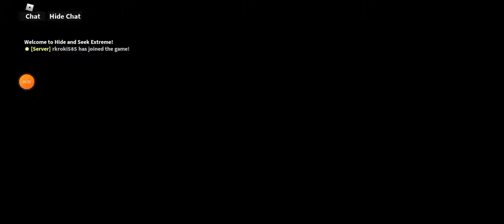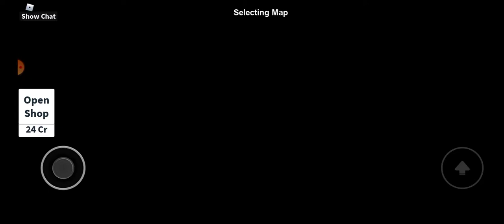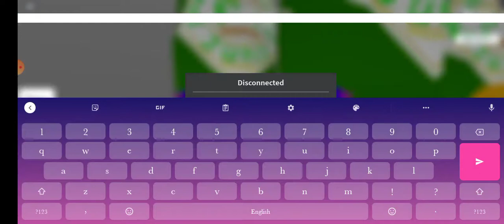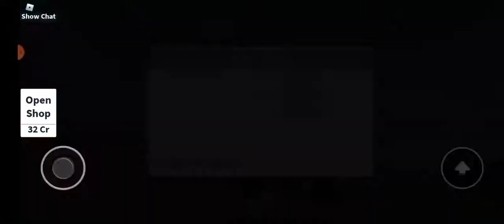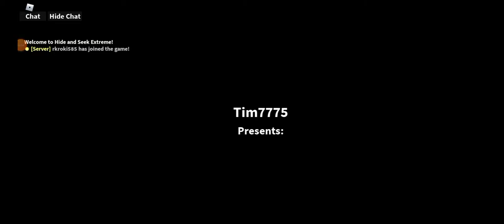playing hide and seek